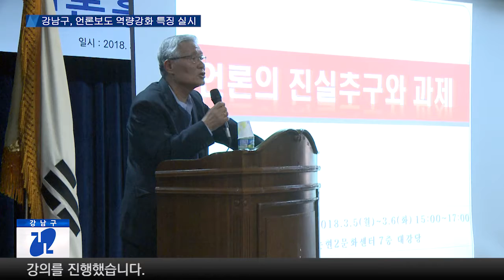강남구, 언론홍보 분야 특강 실시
강남구는 직원 역량을 강화하기 위해 3월 5일과 6일 양일간, 구정 언론홍보 분야 특강을 개최했습니다.

논현2문화센터에서 강남구청 직원 500여명을 대상으로 최동호 전 동아일보 기자가 강의를 진행했습니다.

취재현장에서 축적된 노하우를 바탕으로 구청 내 각 부서 직원들이 보도 자료를 작성하는 방법과 더불어 효과적인 언론대응 전략 등에 대해 역설했습니다.

강사의 생생한 노하우를 바탕으로 직원들이 구정 운영 시 혁신적인 아이디어를 발현할 수 있는 소중한 시간이 되었습니다.